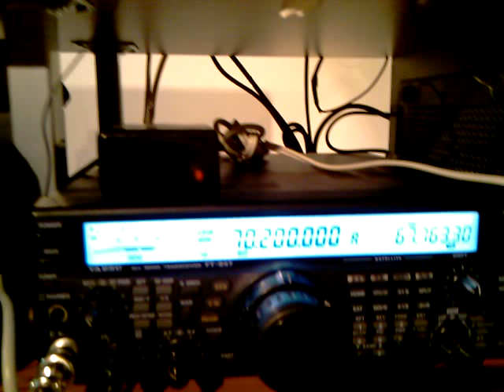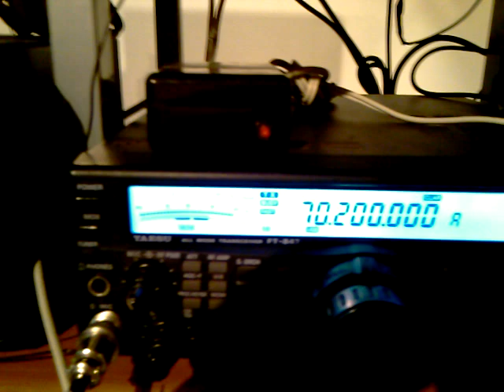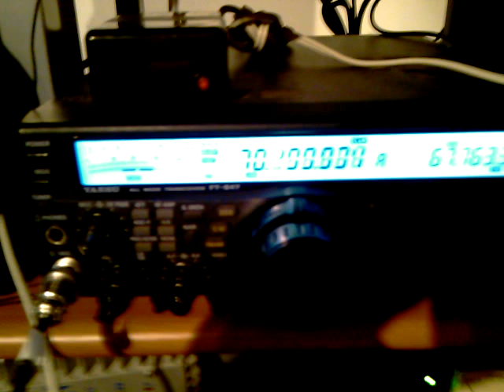ZS6WAB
This is the 1st ever TEP on 70mhz (4m band) between Greece and South Africa.
My working conditions
Transceiver:YAESU FT847 modified by SV8YM (RX preamplifier CT1FFU)
Output power : 70 w
Antenna : 9el 10m boom homemade DK7ZB design at 10m above the ground